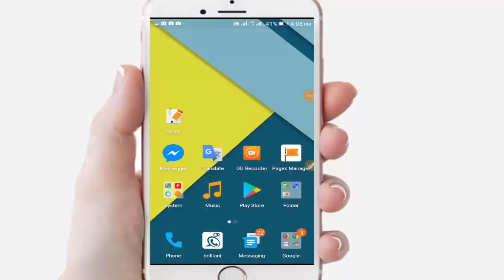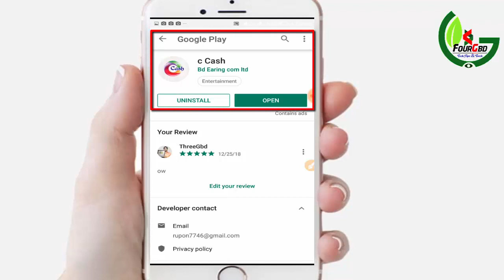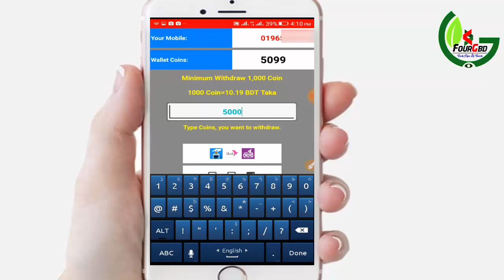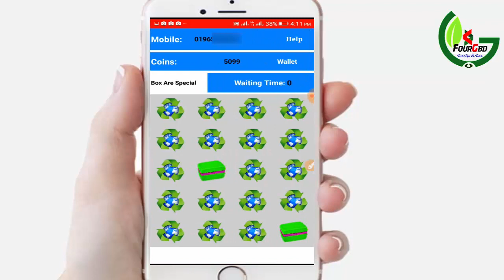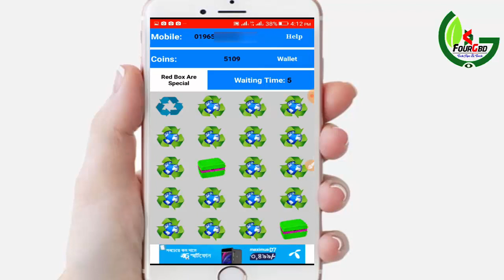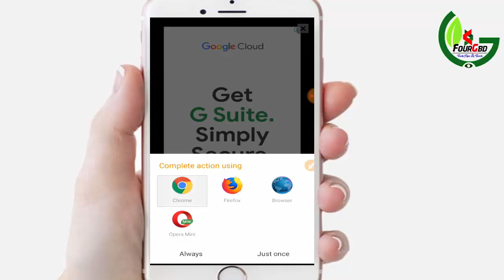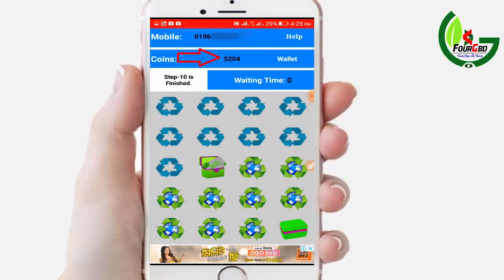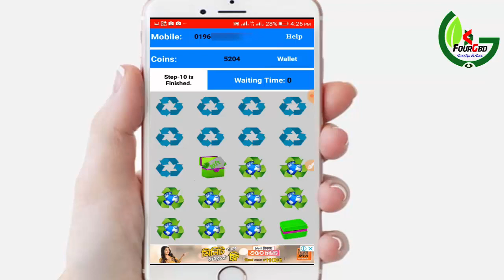আমার দেখা সব থেকে সেরা ইনকাম অ্যাপ। প্রতিদিন ৫০ টাকা আয় । বিকাশে পেমেন্ট নিতে পারবেন।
ইনকামের আরেকটি অ্যাপ AB casH